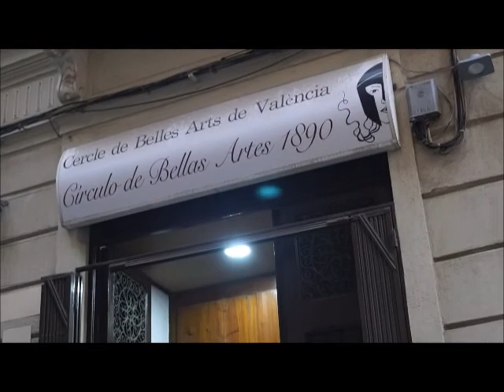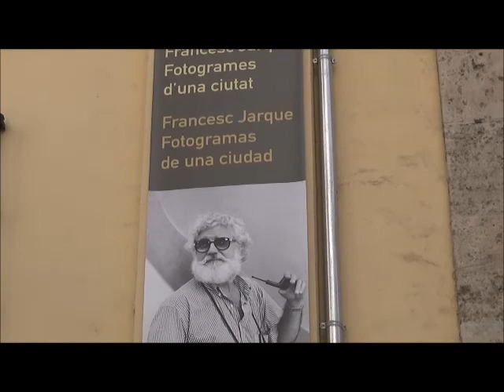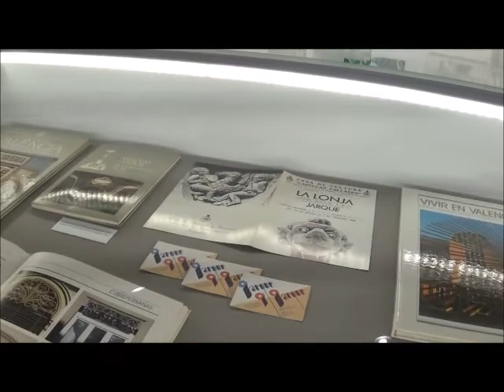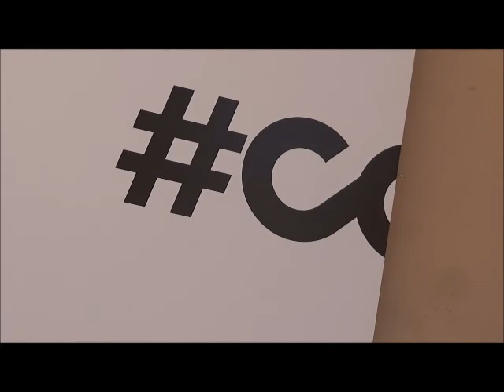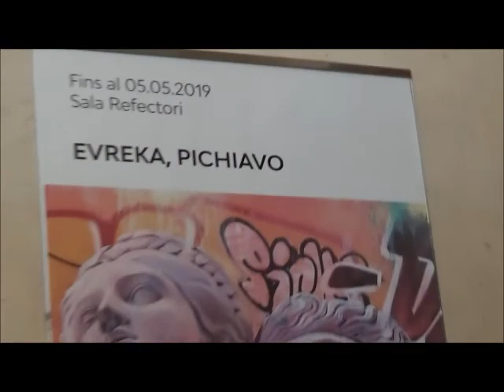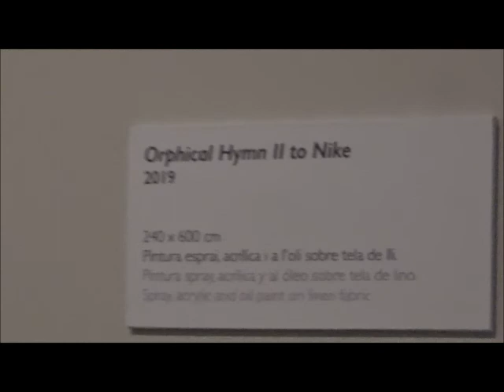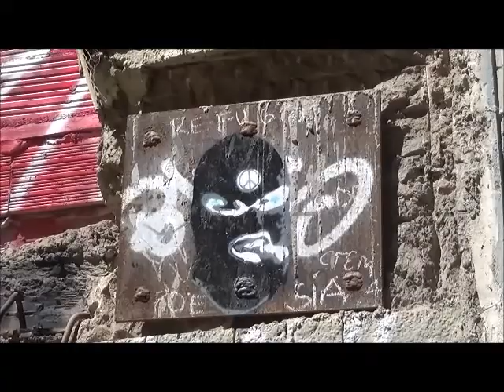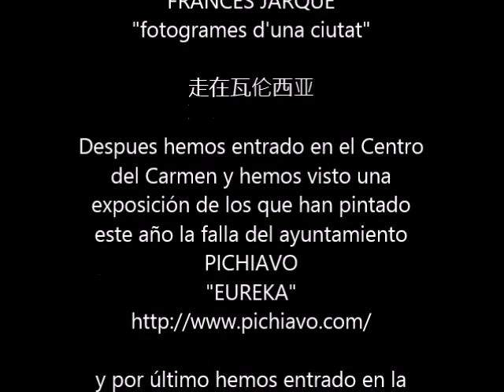ART MAGAZINE ARREUTV Nº010 - CARRERS PINTATS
Hemos paseado por Valencia, por la plaza del Pilar,
por la Plaza Redonda y por el barrio del Carmen.

艺术杂志
对于那些有兴趣的人
在瓦伦西亚发生了什么但是没有被认可

Hemos fotografiado grafitis y murales
que no deslucen, enriquecen.

过着艺术

Hemos visitado el Círculo de Bellas Artes de Valencia
que esta al lado de la Plaza del Pilar.
Está exponiendo pinturas
VICENT MARCO
que nos ha explicado un poco sus obras
"SECUENCIAS"

Hemos pasado por la
sala de exposiciones del
Ayuntamiento de Valencia
hay una exposición del
fotógrafo valenciano
FRANCES JARQUE
"fotogrames d'una ciutat"

走在瓦伦西亚

Después hemos entrado en el Centro
del Carmen y hemos visto una
exposición de los que han pintado
este año la falla del ayuntamiento.
PICHIAVO
"EUREKA"

y por último hemos entrado en la exposición
XU BING. ART FOR THE PEOPLE
pero se nos hacia tarde para comernos
la paella y únicamente hemos entrado
en la sala con pupitres.

La música es del cuarteto de
Tino Gil y Jose Luis Granell,
ya es la sintonia de ARREUTV

y esto es todo amigos.

这是所有朋友。
直到下一个

ARREUTV  - abril 2019